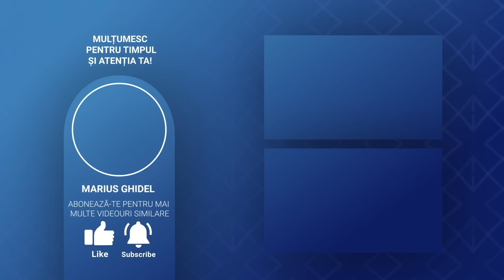OMUL CARE TE DERANJEAZA ITI DA ANI LA VIATA